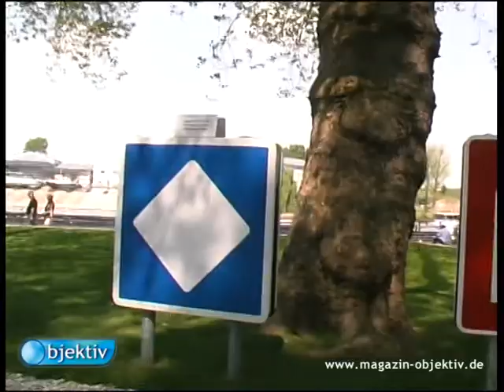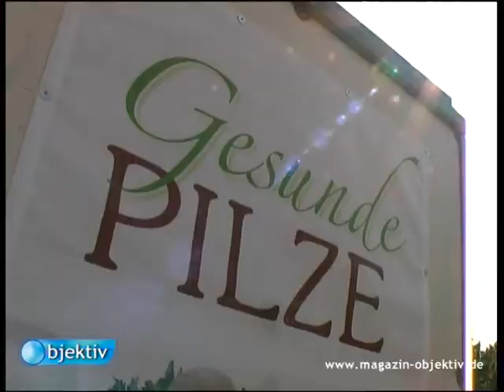BUGA 2011 objektiv (2) Seilbahn Gärten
objektiv -- Menschen, Leben, Rheinland-Pfalz
Sondersendung zur BUGA 2011 in Koblenz
3 Teile